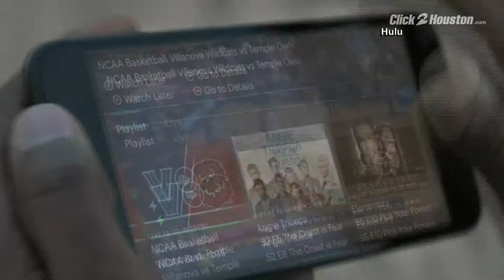Recall issued for several hoverboards after house fires